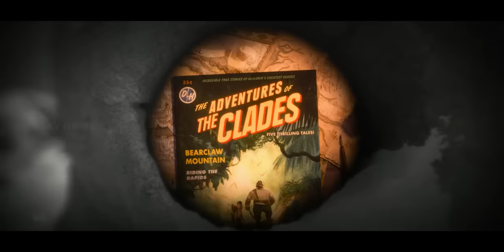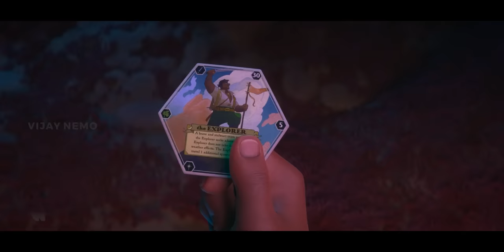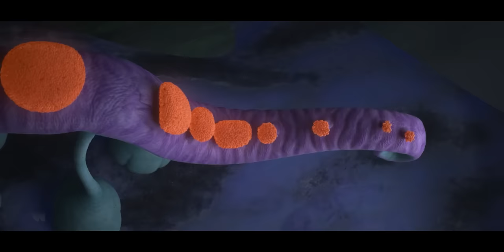விசித்திர உலகம் - Strange World 2022 tamil dubbed movie animation fantasy feel good magical movie